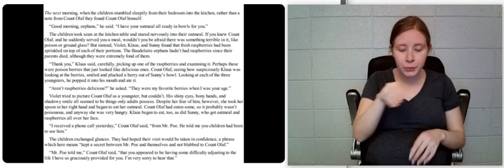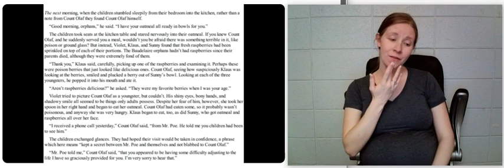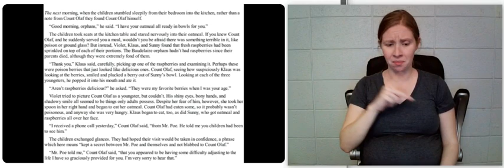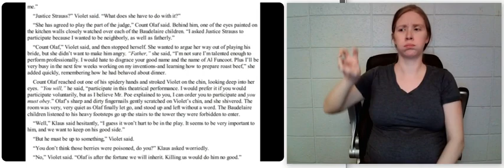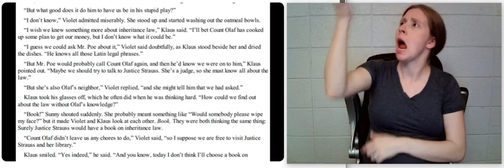Chapter 6 Series of Unfortunate Events